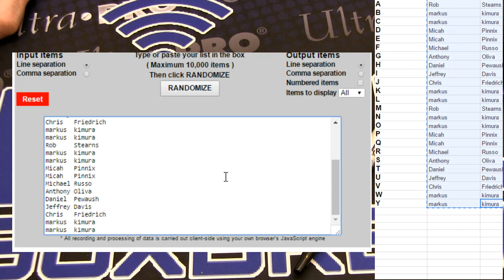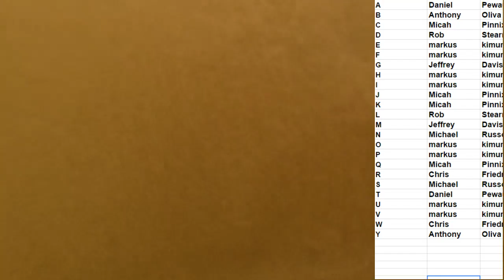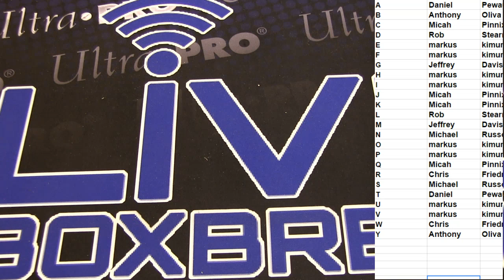Auto Jersey BK #43 LBB